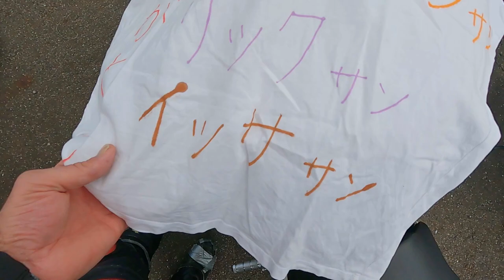Mini GP Endurance Race in Japan | 2nd in class | Team Work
Hi guys, here's the link to support my with the MiniGP Racing this year. All I need is to raise around $150 US. Yes...only One Hundred and Fifty Dollars. If you feel like helping out it would be greatly appreciated, AND as I mentioned in the video...ALL sponsors will get their name written (in Japanese) on a t-shirt that I will wear over my leathers during the race!

Even if you can only spare $1, it all adds up. Many thanks in advance. Link below and above...

Bikes:
2002 Suzuki GSX-R 1000 K2 - Current
2007 Triumph Daytona 675 - SOLD
1999 Suzuki SV650S - SOLD
2006 KTM 990 Superduke  - SOLD
2006 Honda CBR600RR - SOLD
2018 Yamaha MT-07 - SOLD